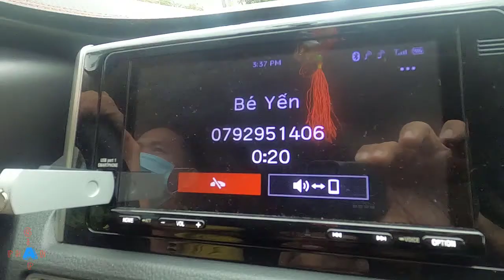Mitsubishi Xpander 2021 Tây Ninh Trảng Bàng Sài Gòn - Lá Chắn Thép Bảo Vệ và Phòng Chống Dịch Cô Vy